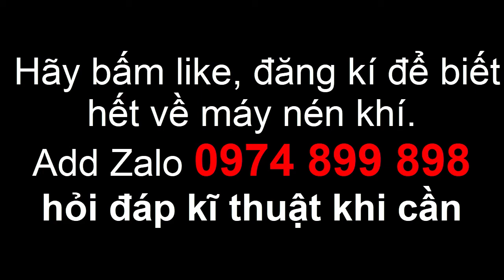Thay phớt lò xo cho máy nén khí hay gọi phớt mặt chà shaft seal / phớt máy bơm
Phớt lò xo hay gọi phớt mặt chà được xử dụng phổ biến trong các dòng máy nén khí Nhật Bản như Hitachi, Kobelco, Airman, Mitsuiseiki...
Phớt cũng được dùng cho nhiều chủng loại máy khác nhau trong công nghiệp và xây dựng, xe cơ giới.

Mặt chà (Seal Group)  là một hình thức đặc biệt của phớt cơ khí.
kết cầu từ hai mặt chà tách rời một nằm trên mặt bích, một nằm trên trục được làm kín bằng roăng cao su. Dạng phổ biến nhất là loại DO, được đặc trưng bởi việc sử dụng Vòng Oring làm vòng đệm thứ cấp.

Đặc điểm cho phớt mặt chà:
Vật liệu: hợp kim cao cấp, gang chống ăn mòn
Quy trình: Truyền lực
Độ cứng: HRC 65 đến 72
Tuổi thọ: hơn 4000 giờ
Tốc độ ngoại vi: nhỏ hơn = 3m / s
Chống ăn mòn: Cao
Chấm điểm kháng cự: Cao
Thông số kỹ thuật cho O-Ring:
Tài liệu: NBR
Độ cứng: 60-65 Shore A
Phạm vi nhiệt độ: -20 ° C đến +100 ° C

Ưu điểm phớt mặt chà:
- Thiết kế đơn giản, đáng tin cậy
- Hiệu ứng bịt kín cao chống bụi bẩn, nước bụi bẩn mài mòn từ bên ngoài và chống dầu mỡ từ bên trong
- Đặc biệt có thể tái xử dụng nhiều lần.
- Chi phí giá rẻ
- Tuổi thọ dài
- Tự định tâm bù lệch tâm lệch trục hoặc sai lệch
- Không cần bảo trì
- Dễ lắp ráp

Ứng dụng:
 Seal group chủ yếu được sử dụng để làm kín các vòng bi trong máy móc xây dựng, máy sản xuất hoạt động trong điều kiện khắc nghiệt, chịu mài mòn nghiêm trọng, chiụ áp suất

Một số ứng dụng tiêu biểu của chủng loại phớt này:
- Xe vận tải, xe tải hạng nặng
- Máy nén khí trục vít ngâm dầu, oil free nước...
- Máy khoan đường hầm
- Máy nông nghiệp
- Máy khai thác
Mặt chà được chứng minh trong kỹ thuật nói chung cho hộp số, máy trộn, máy khuấy, công suất gió các trạm và các ứng dụng khác có điều kiện tương tự thời gian sử dụng trọn đời.